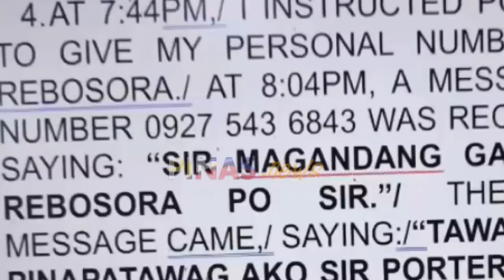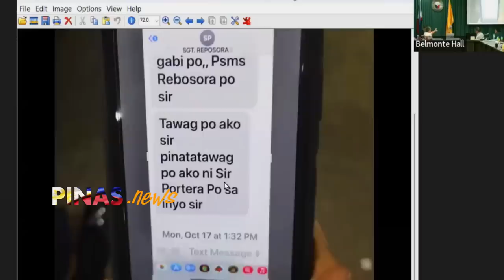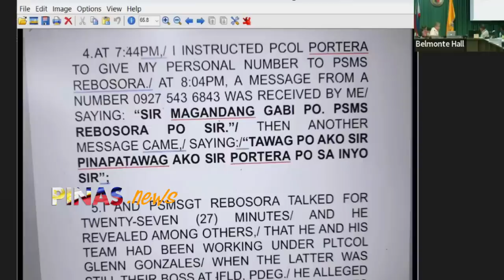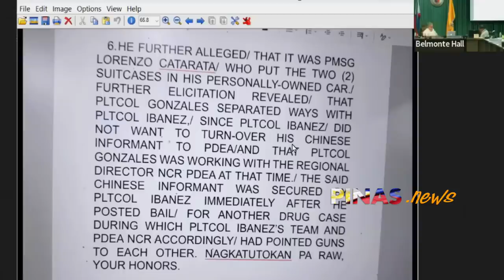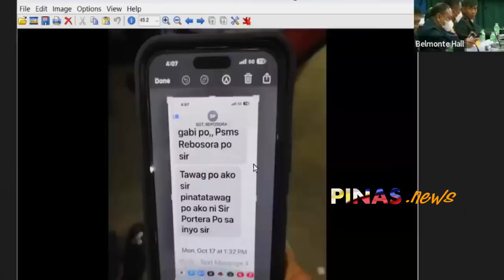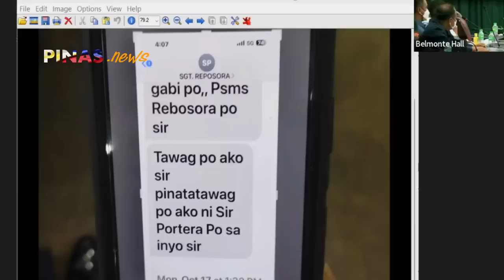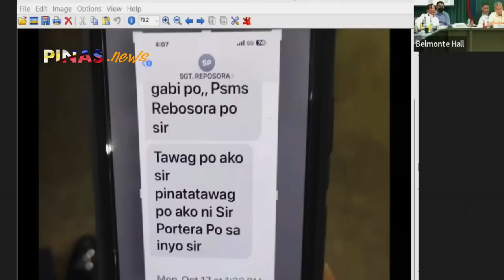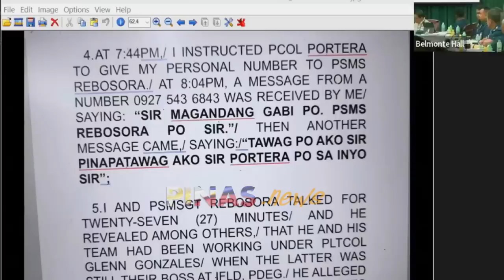GARAPALANG pagtatakip ni Rebosora sa pinuslit na 42 kilos SARILING NUMBER nakalimutan!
Police Master Sgt. Rodolfo Mayo Jr.,  the owner of the lending company, is assigned to the PNP Drug Enforcement Group's Special Operations Unit in the National Capital Region. Recovered from Mayo's possession were 990 kilos of shabu worth about PHP6.7 billion, various identification cards, a sports utility vehicle, and service firearm.

The congress questioned these ff personalities of their involvement or resolutions in the case: Master Sgt. Rodolfo Mayo Jr., Lt. Col. Arnulfo Ibañez, Lt. Col. Glenn Gonzales, Col. Julian Olonan, Capt.

God bless the Philippines! @PinasNews